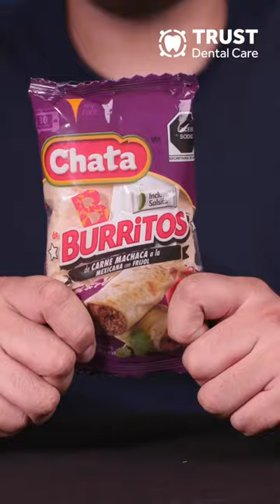ASMR with Delicious Mexican Burritos! 🤤🌯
🌮😌 Immerse yourself in an ASMR experience with Mexican food: instant BURRITOS! 🌯😍 At Trust Dental Care, we create an unforgettable sound using a plastic dental prosthesis, making our ASMR video fun and soothing! 😁💆‍♀️ Discover a dental clinic in Tijuana, Mexico, where treatments are painless, safe, affordable, and high-quality. Come and be a part of our cool dental community! 🦷💫